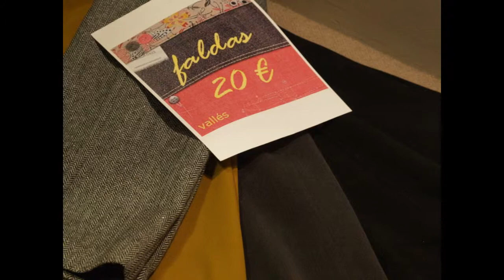Modas Vallés de Alicante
En LAGUIAW encontrarás todo el turismo al alcance de un click, Rutas turísticas, Museos, Poblaciones, así como las Fiestas más importantes de la región. Además de todas las Empresas y comercios.